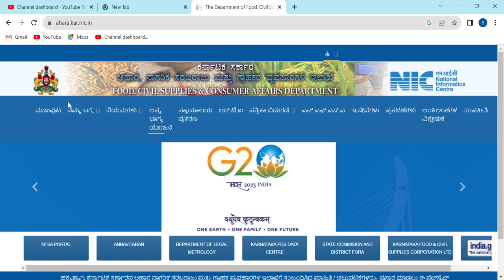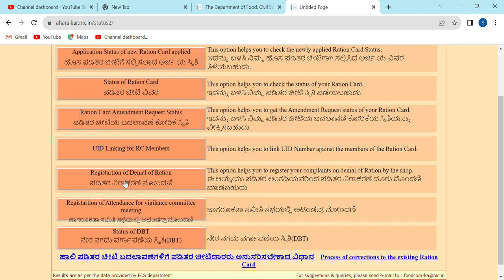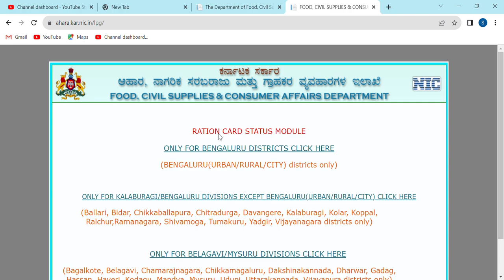anna bagya yojana how to check dbt status in kannada|students solution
Upi id:hatersvtu@ybl